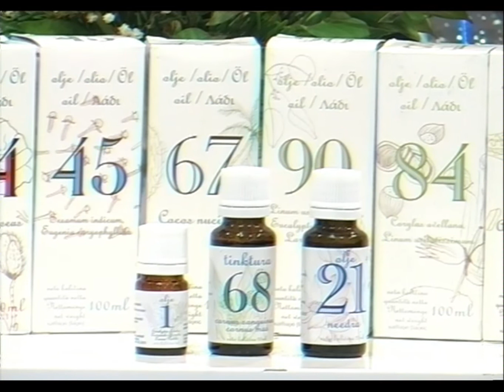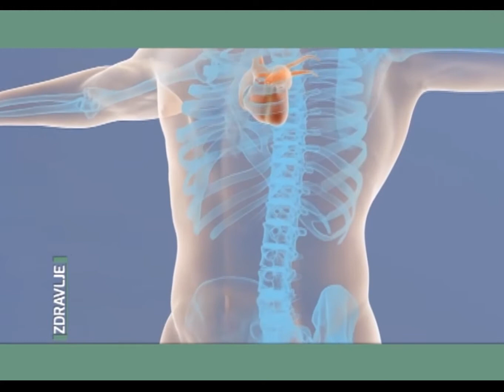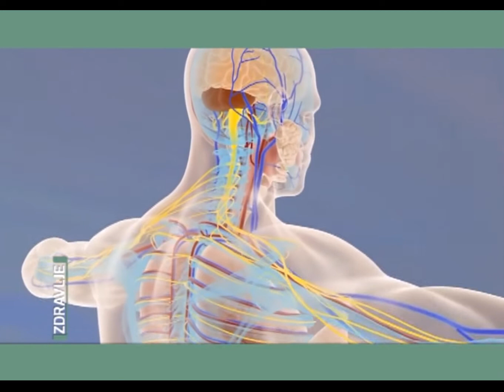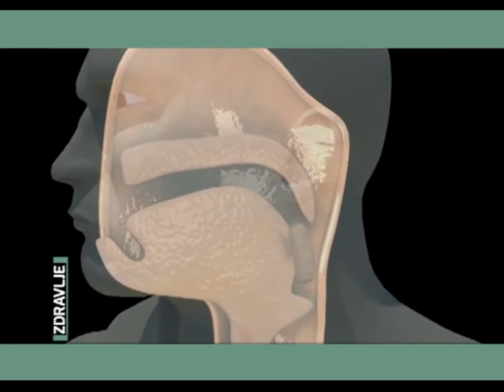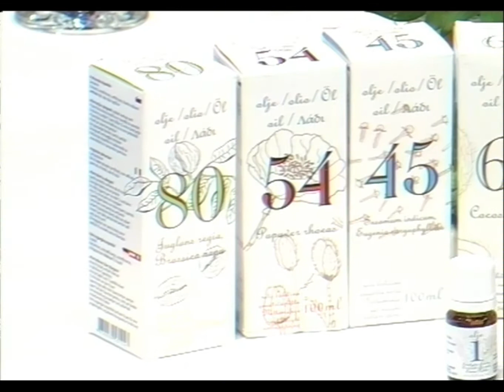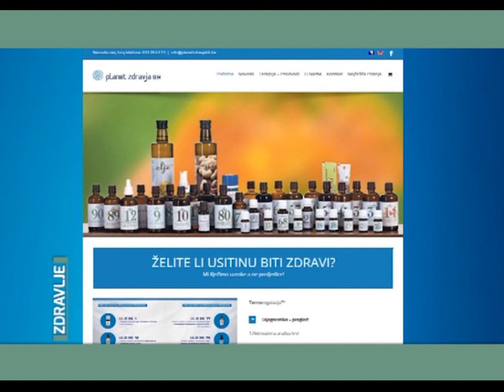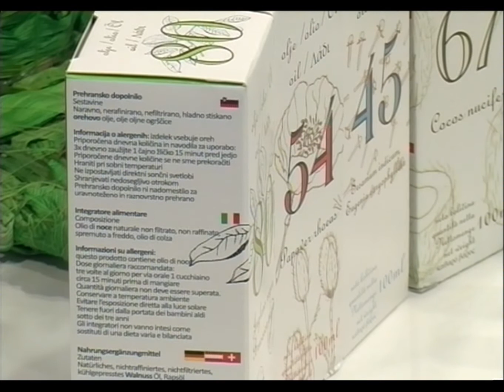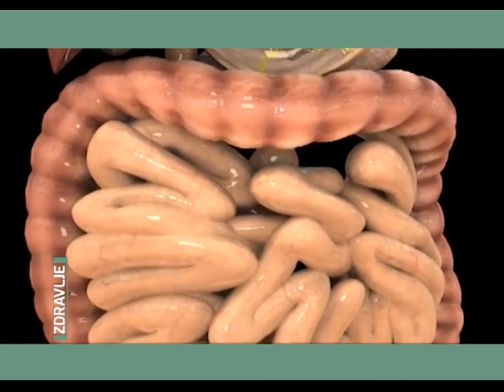Zdravlje - Integrativna medicina i u Tuzli - 29.08.2016.